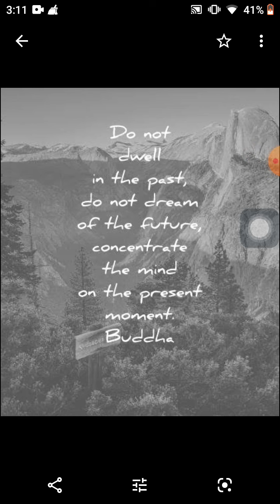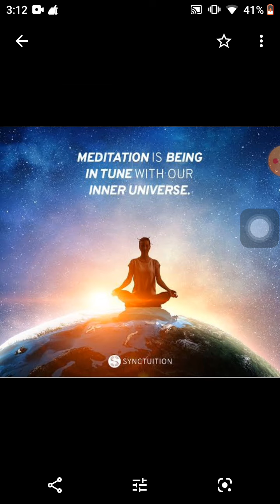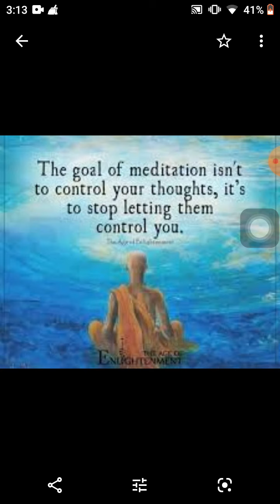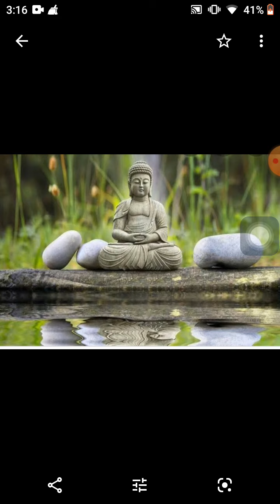How to do meditation benefits of meditations for beginners | Telugu | UNIVERSAL LIFE JOURNEY